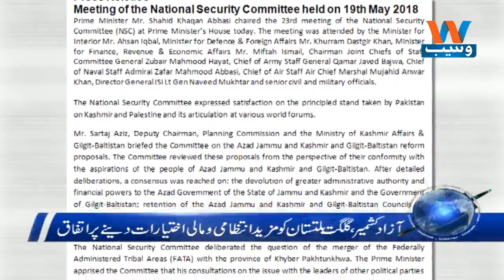Waseb Headlines 6PM | 20-May-2018